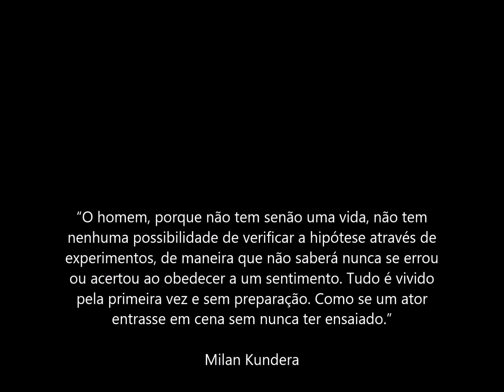ensaio da leveza written by zana rui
Lightness is only a choice, maybe, if you rehearse it enough...